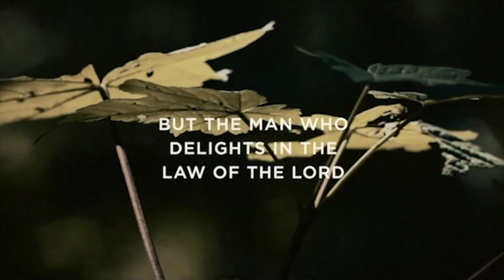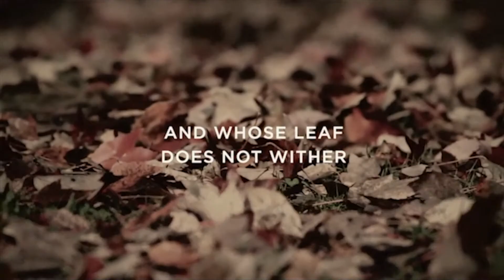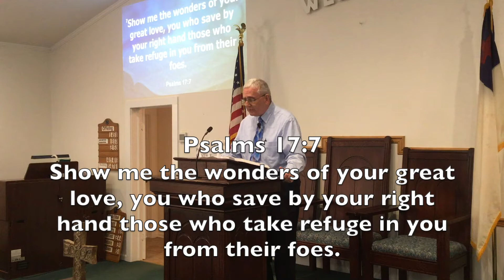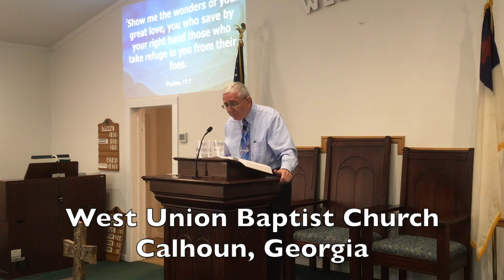West Union Baptist Church 7 19 2020